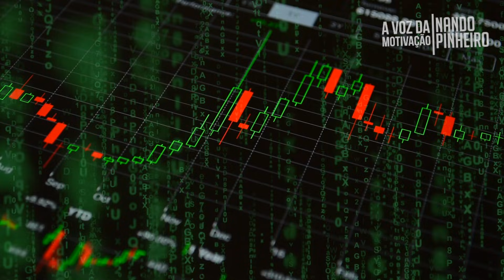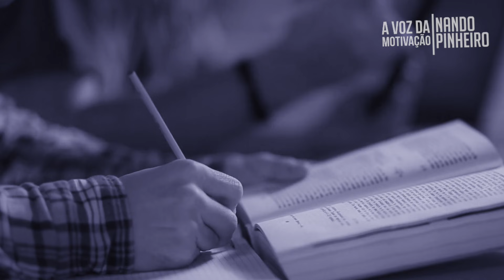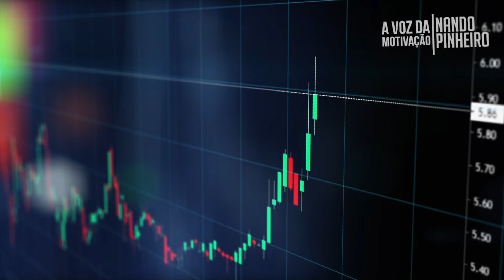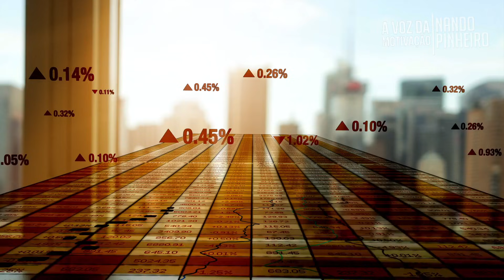O REI DAS CRIPTOMOEDAS NINGUÉM ACREDITAVA NELE - BASEADA EM UMA HISTORIA REAL ( MOTIVACIONAL )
Historias Inspiradoras, Documentário, Motivação, Nando Pinheiro, Motivacional, Reflexão.